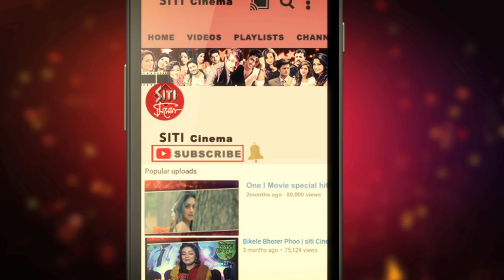চোখে চোখে সোহিনী | Lawrence & mayo | Sohini Sarkar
1st year anniversary & festive collection launch of Lawrence & mayo. launched by Sohini Sarkar